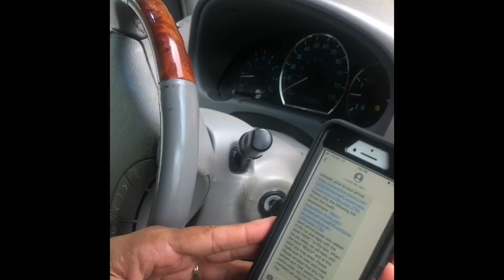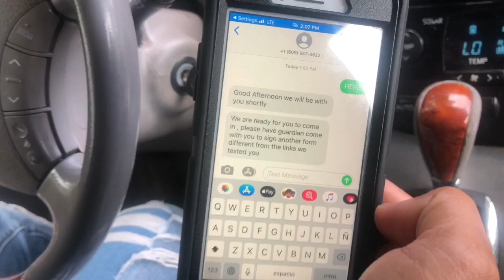Braces Appoinment | Braces Update | COVID Edition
Hello guys, welcome back to Abreu Family Channel. In today's video the girls had a braces appointment. After 5 month without getting their braces tightened their teeth moved. everything went well teeth are tightened and have to come back in 4 weeks to follow up.